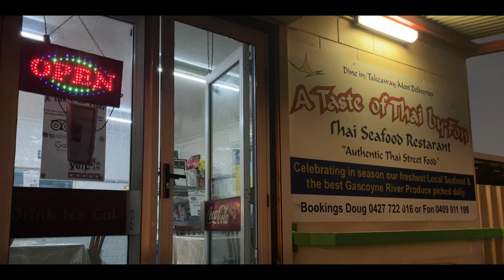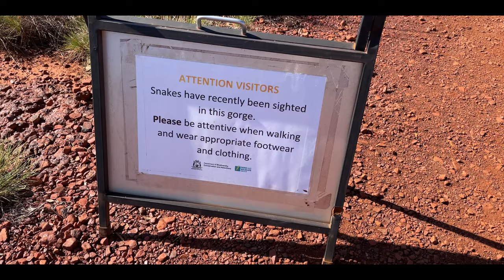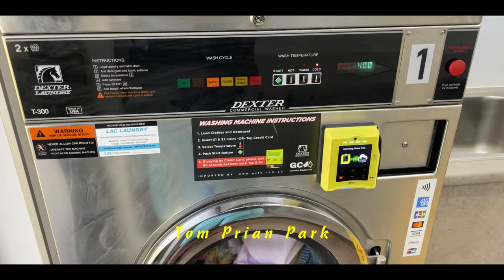Karijini National Park by Campervan Motorhome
Living in WA or even in Australia and not visiting Karijini is a little like living in Cairo but forgetting to visit the pyramids!

Bear in mind these maps do not distinguish between sealed bitumen roads and unsealed gravel roads well, but worth to check in

About the ancient geology of Karijini, its one of the rare places on earth preserving an older plasticine-like earth before tectonic plates